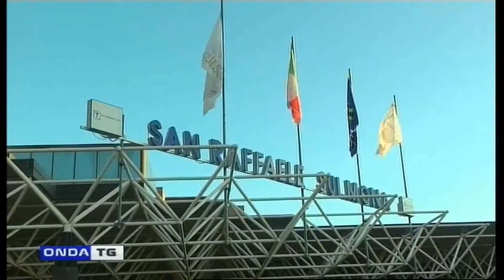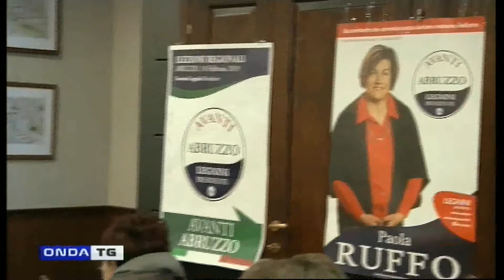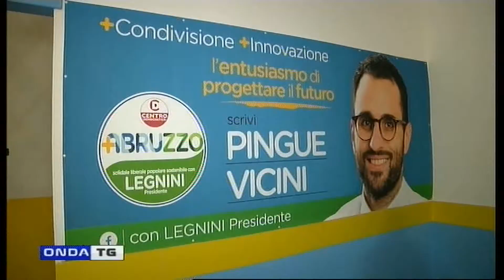TG GIORNO 19012019